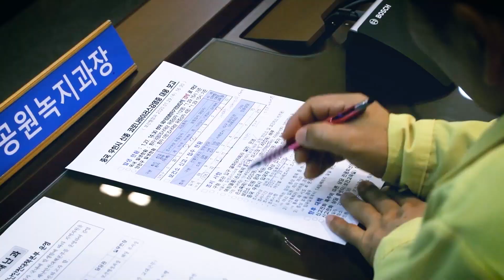함께해서 더 특별한 양천의 오늘_구민의 날 기념영상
함께해서 양천의 오늘은 더 특별합니다.

코로나 19가 지속되고 있는 오늘.
하지만 양천구민은 더 행복과 활력이 넘치고 더 밝아졌습니다.
우리가 하나 될 때 생기는 큰 힘
그 힘으로 우리는 또 다른 미래를 한발 앞서 준비합니다.

우리 다함께 행복한 내일을 만듭니다